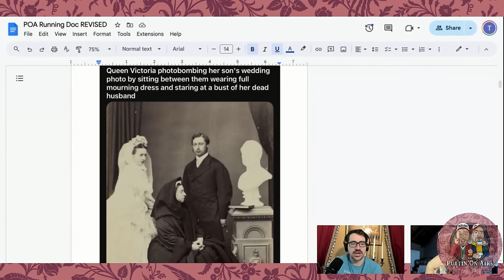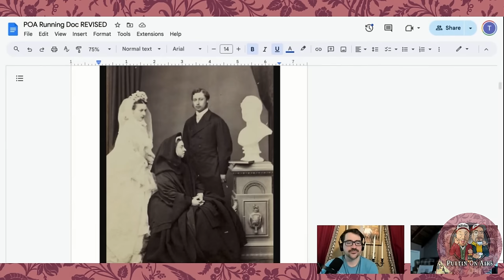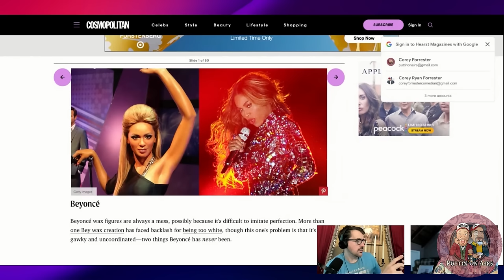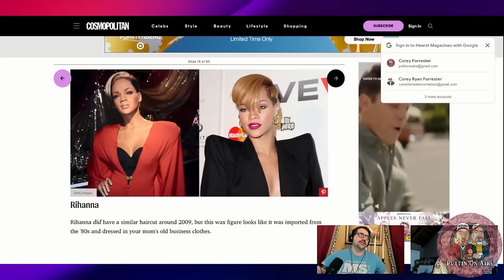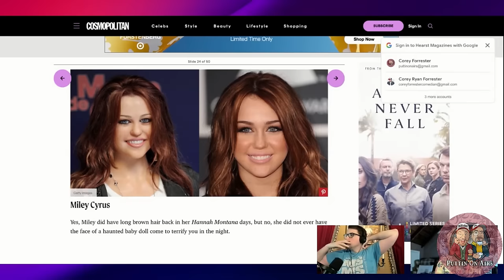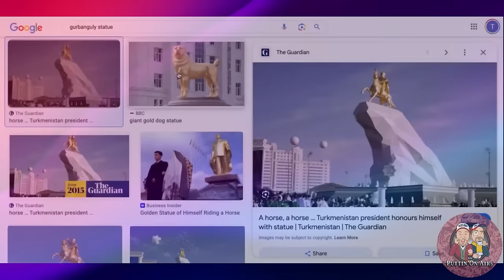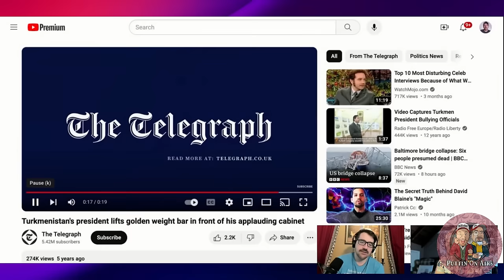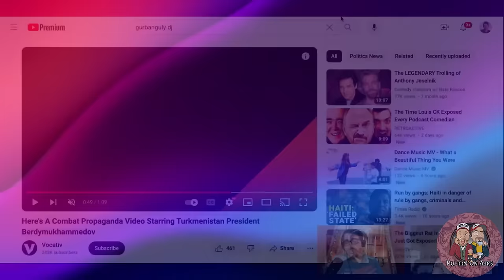Madame Tussauds & Gurbanguly Berdimuhamedow!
(Timestamps below description!)

Hello, Airheads! This week we have stupendously pleasant show for you!

After making their apologies for jumping the gun on the Kate Middleton conspiracy theories, Lord Trae and Professor CHO spend a spot of time discussing old superstitions, one of which is the fear (amongst Korean Papaws) that a ceiling fan will steal your soul!

Lord Trae then shares a photograph he saw earlier this week of Her Royal Highness Queen Victoria Photobombing her Son and Daughter in Law at their Royal wedding... theres more to that story, but we shant give it away here! This leads Professor CHO into his topic which was an exploration of the origins of the famous Hollywood Wax Museum: Madame Tussauds!

Closing out the show, Lord Trae brings to our attention a not-so-quite-as-known-Dictator, the former President (and still current Dear Leader) of Turkmenistan, Gurbanguly Berdimuhamedow! And lord, what a character he is!

Wanna see Trae on the road? Go to TraeCrowder.com and grab tickets!

Timestamps:

00:00 Introduction and Apology
01:05 Speculating on Kate Middleton's Situation
03:27 King Charles' Royal Wiener
04:54 Tabloid Culture and Double Standards
06:22 Titties and the War Against Wokeness
07:21 The Divided Country and the Role of Sexuality
09:09 Queen Victoria's Photobomb
09:52 The Eccentricity of Royalty
10:20 Creepy Wax Figures and Death Masks
13:08 Fan Death and Other Misconceptions
14:28 Eating Raw Chicken and Other Food Myths
22:17 Madame Tussauds and the History of Wax Figures
30:57 Terrible Wax Figures
37:45 Speculation about Celebrities' Appearances
39:26 Celebrities Who Have Undergone Plastic Surgery
40:10 The Impact of Plastic Surgery on Celebrities' Looks
41:33 Celebrities Who Have Had Drastic Changes in Appearance
42:03 The Use of Buckle Fat Removal in Celebrity Transformations
43:03 The Wax Figures of Celebrities
43:44 The Inaccuracy of Wax Figures
44:25 The Transformation of Celebrities' Looks
45:22 The Controversy Surrounding Cristiano Ronaldo's Statue
45:50 The Leadership of Gurbanguly Berdimuhamedov in Turkmenistan
52:02 Gurbanguly Berdimuhamedov's Rise to Power
53:29 Gurbanguly Berdimuhamedov's Leadership Style and Achievements
56:21 Gurbanguly Berdimuhamedov's Love for White Marble
01:10:07 The Influence of Disney's 'That's So Raven' on the Phrase 'So Raven'